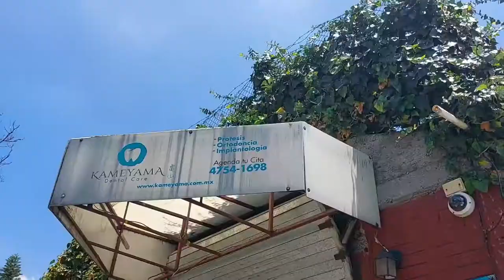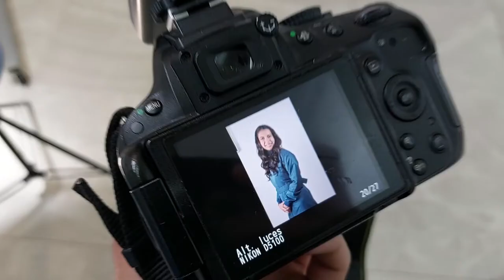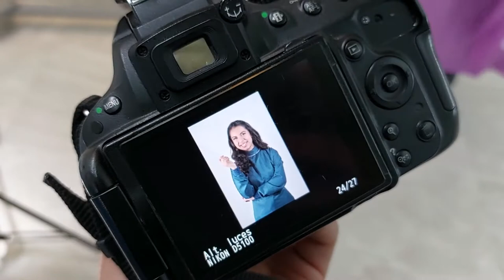haciendo FOTOGRAFÍA para un CONSULTORIO DENTAL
Sinopsis: Mi segundo proyecto para un negocio del estilo belleza, espero lo disfruten y aprendan un poco de lo que les puedo aportar...